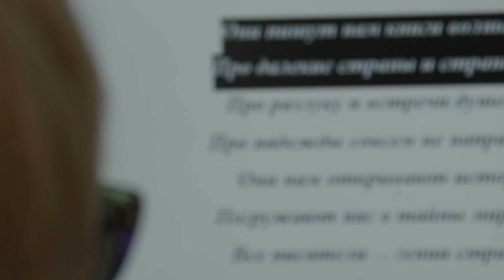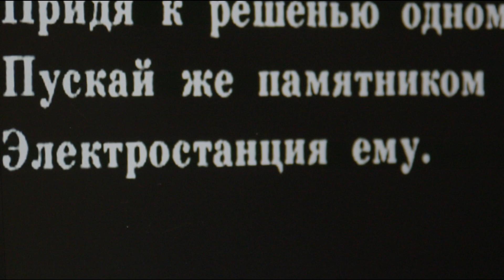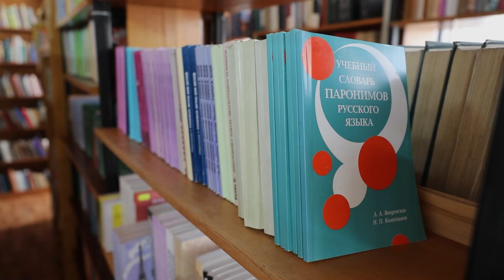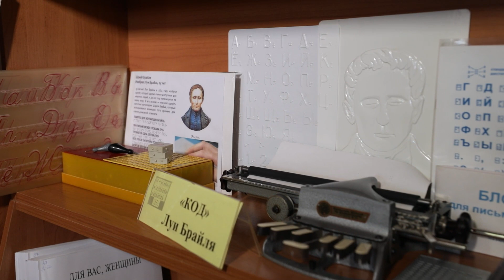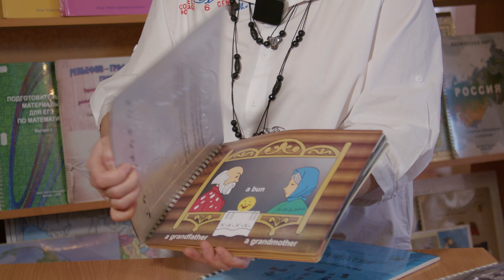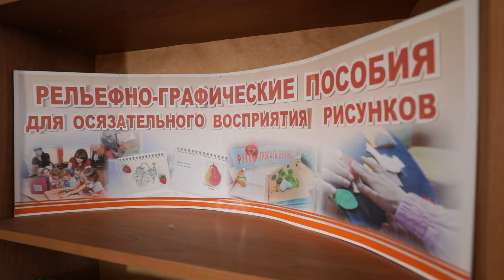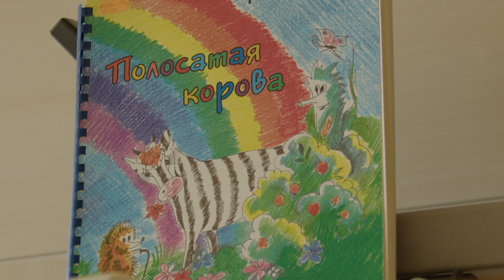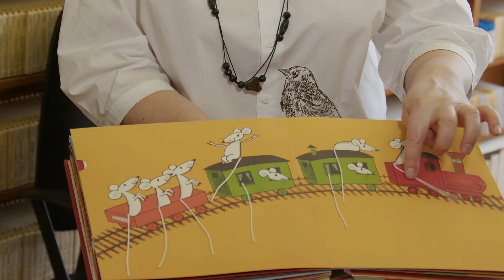Как незрячие читают книги | Видеоэкскурсия (2023)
Как трагическая случайность помогла Луи Брайлю придумать его знаменитый шрифт для слепых? Правда ли, что «Война и мир» по Брайлю состоит из 28 томов? Как выглядит зал говорящих книг и выставка тифлоприборов? И для чего в библиотеке нужен волшебный карандаш и мини-макеты омских достопримечательностей? В новой видеоэкскурсии вместе с главным библиотекарем филиала омской «Пушкинки» Ольгой Васильевой отправляемся в специализированную библиотеку для незрячих.

Видеоэкскурсия подготовлена «Омск Здесь» и телеканалом «Продвижение» в Омске.